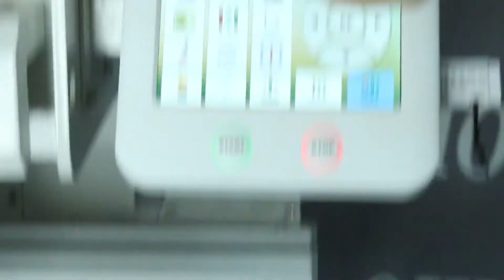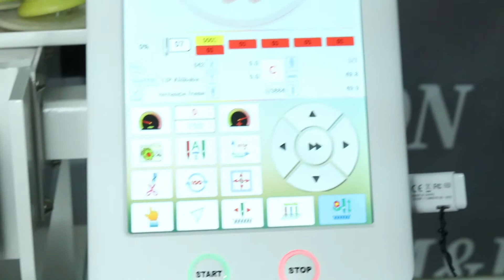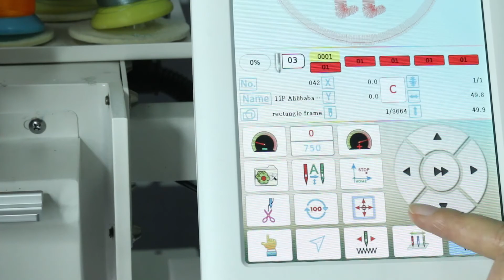Tip 1:How to solve the computer needle position display error